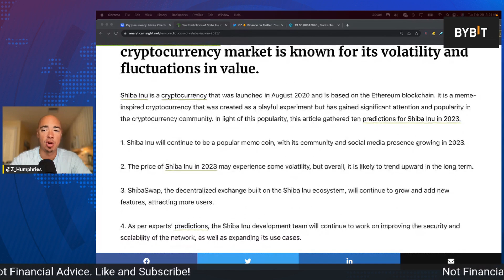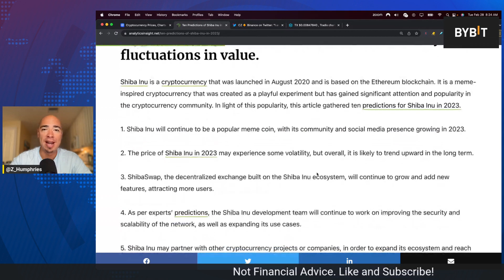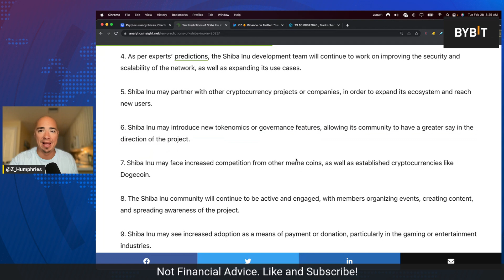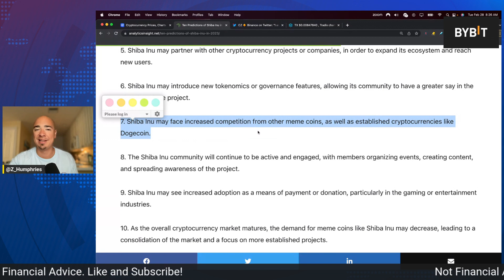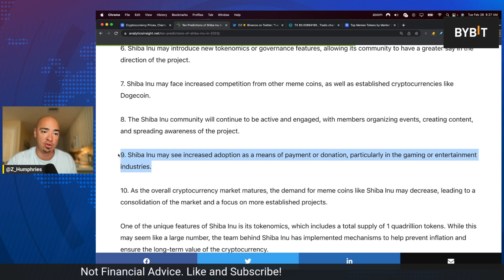SHIBA INU: 10 PREDICTIONS FOR SHIB IN 2023!!!